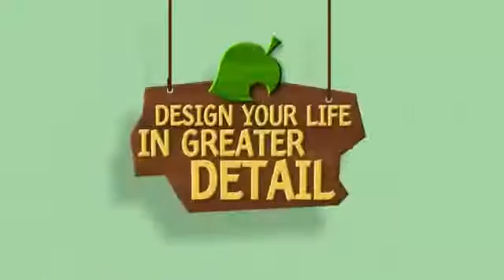Animal Crossing New Leaf Trailer108